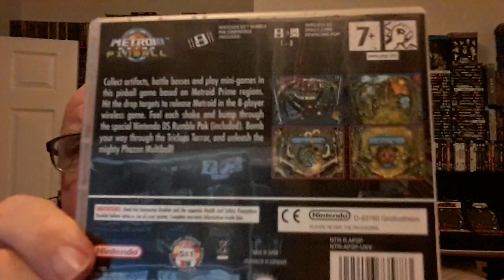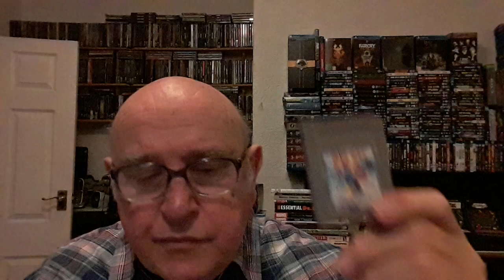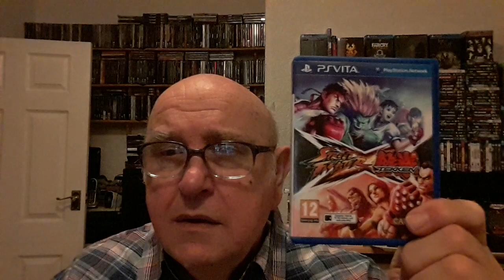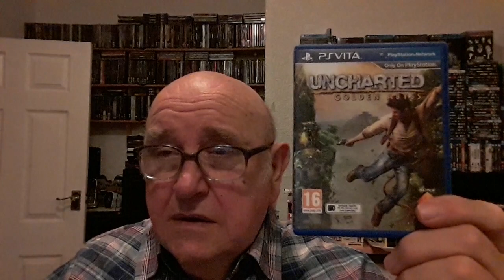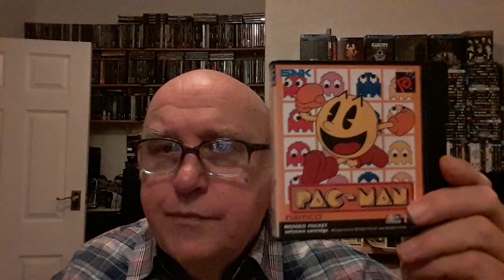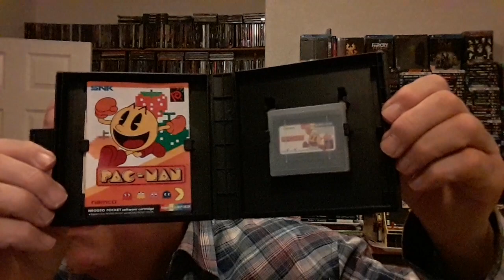Handheld Gaming Machines